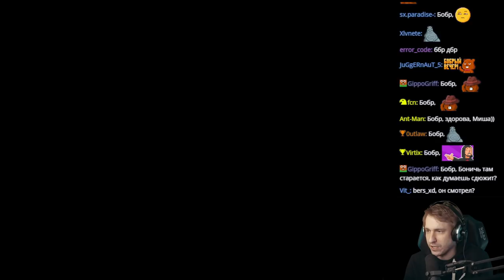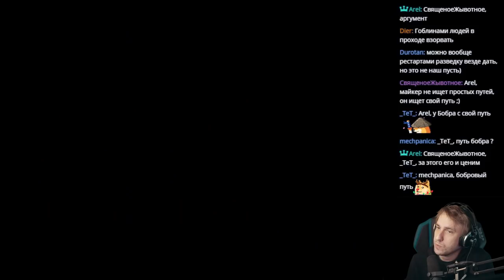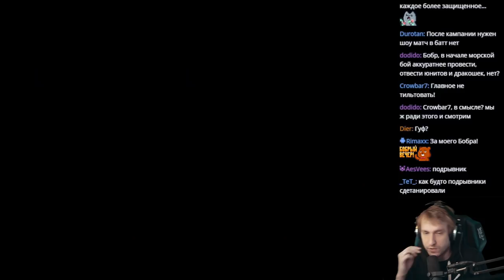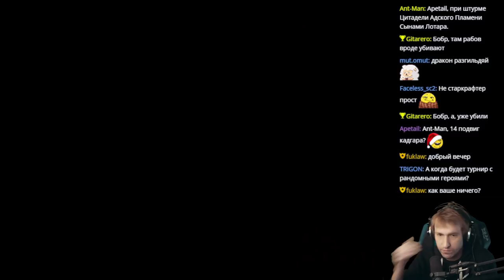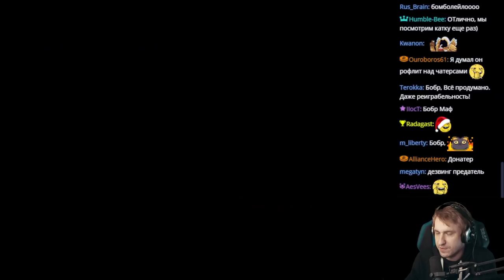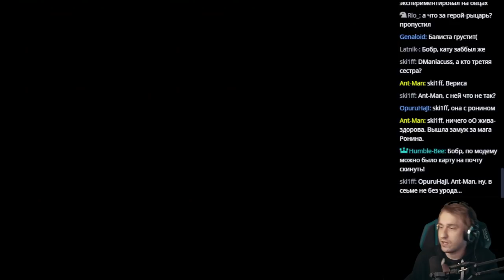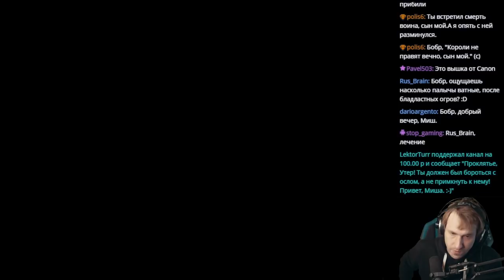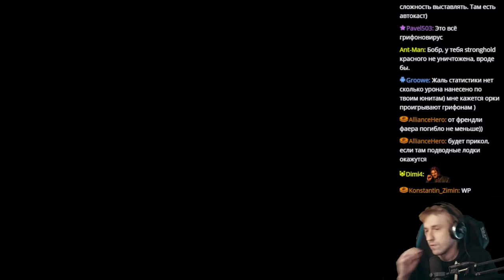Проходим Warcraft II: Beyond the Dark Portal с Майкером 2 часть